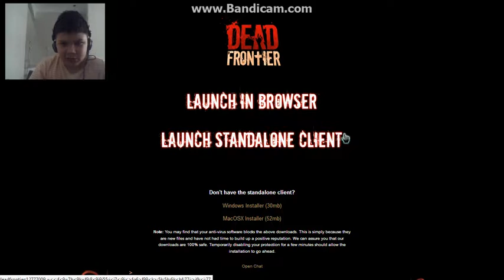Dead frontier primeira gameplay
Se quiserem jogar este maravilhoso jogo o link esta aqui faça seu cadastro e divirta-se o jogo e totalmente gratis